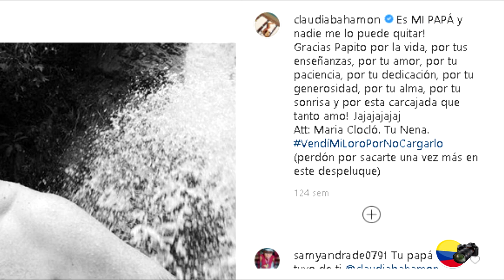Claudia Bahamón escribió conmovedor mensaje a su padre Germán Bahamón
Bienvenidos a Colombia Fans!
En este canal encontrarás las mejores noticias de la farándula nacional.